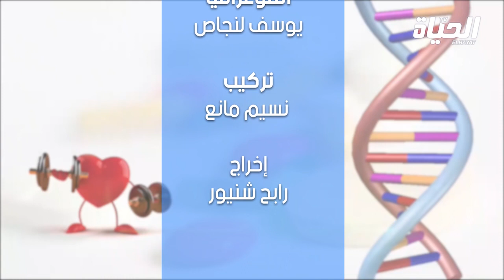قناة الحياة - كلينيك الحياة الثلاثاء 19 جانفي2021